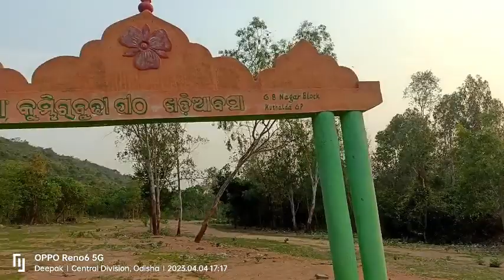KUMBHIRAHUDI MBJ khunta.Mayurbhanj Untold Toureist place/ମୟୂରଭଞ୍ଜ ଜିଲ୍ଲାର ଏକ ଗୁପ୍ତ ପର୍ଯ୍ୟଟକ ସ୍ଥଳୀ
Small Hill, where "Hudi Yatra" is observed after "Makar Sankranti" near "Maa Kumbhirasuni", native diety, about 4 Days. A lot of caves are found in this hill. It is said that when Tsunami will come ,one of the stone shaped of a crocodile will alive and swim away...This is the begining of the END..
From Crocodile(Oriya:Kumbhira), this hill is named as "Kumbhira Hudi"